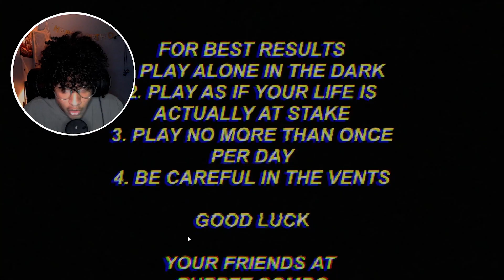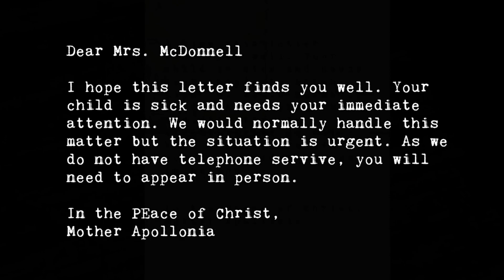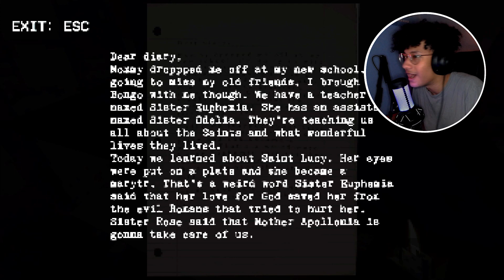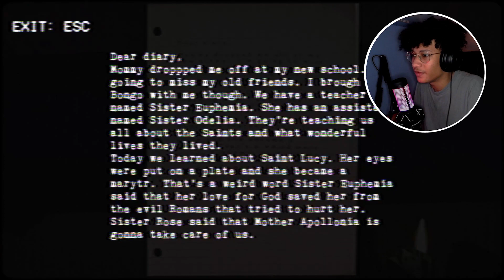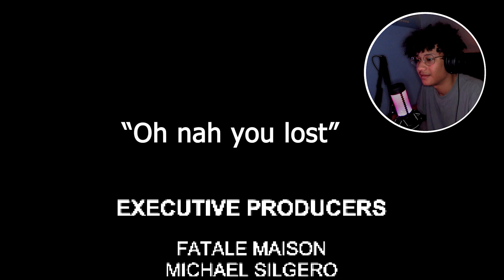INSUFFERABLE PARANOIA.💀| NUN MASSACRE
THE FINAL UPLOAD DAY, I know that you're not supposed to post after 9pm cos it gets no views but I'm okay with it since I'm a man of my word.
Today we're facing the Nun which is a game my cousin has been tryna get me to play for weeks, I hope you enjoy it!
Outro Song made by my boy @kyanaddington
^channels I get inspiration from!